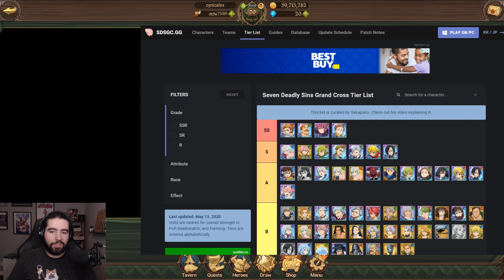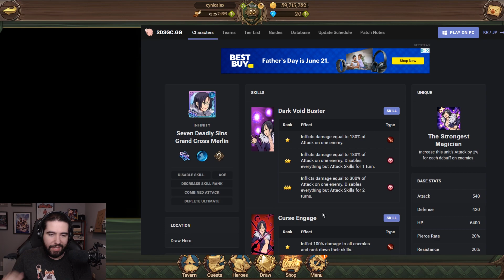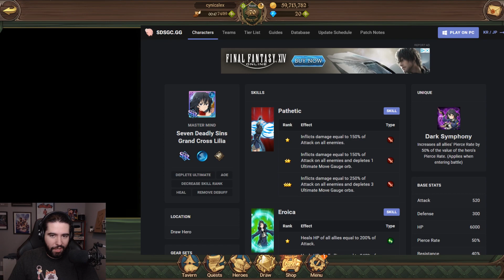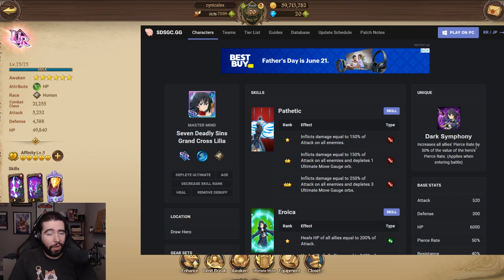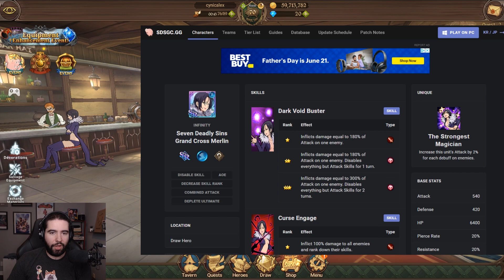COULD GLOBAL GET FREE BLUE LILLIA? (SPECULATION) - Seven Deadly Sins: Grand Cross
This is purely speculation on the 100 day banner, but hey Netmarble if you wanna use my idea, feel free!